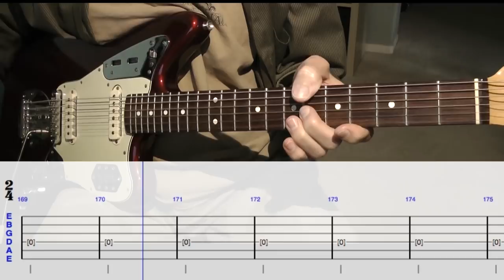Ennio Morricone - A Fistfull of Dollars - Guitar Lesson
Play through of "A Fistfull of Dollars" with scrolling music / tabs and chord diagrams.